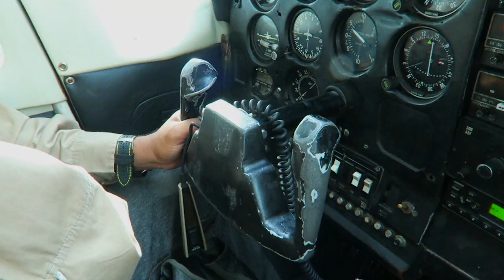EXPEDICE UAKARI NEURON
Pracovní ukázka z Expedice Neuron 2017 za tajemným uakari.